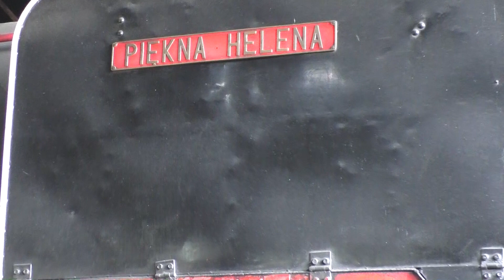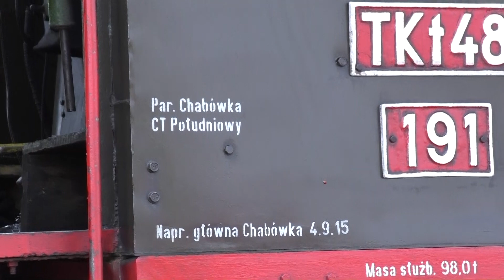Parada Parowozów Wolsztyn 2018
Relacja z Parady Parowozów 2018
Parowozy
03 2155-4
TKh 05353
Ty42-107
TKt48-191
TKt48-18
Cockerill 503
Tr5-65